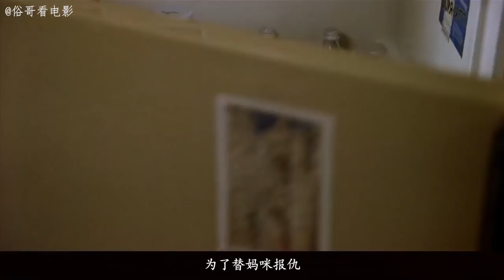不死战神杰森重出江湖，一群大学生成了猎物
该片讲述了在悲惨的十三号星期五发生的五年后，一群大学生决定再度到水晶湖来度假，他们无视当地居民的警告，狂放天真的恣意寻欢。而杰克的再度出现，使他们陷入了新的一场杀戮中。